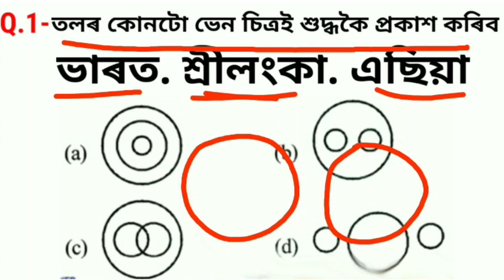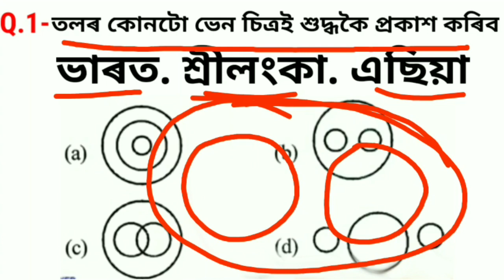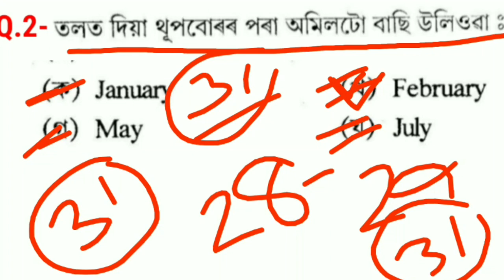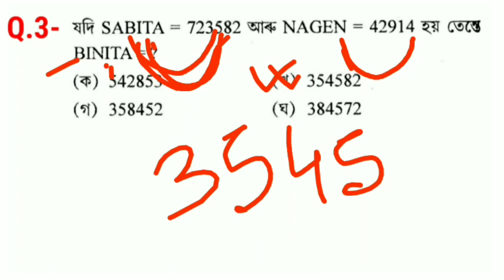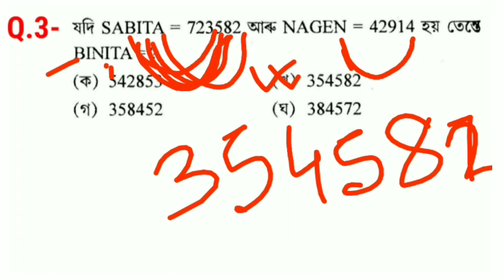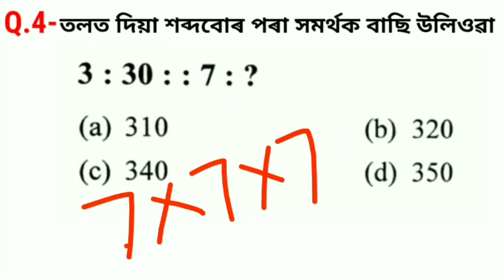Reasoning - 5th video Reasoning for Assam police AB UB forest Coding decoding reasoning question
Reasoning tric
Reasoning problem
Reasoning question
Reasoning short trick in Hindi